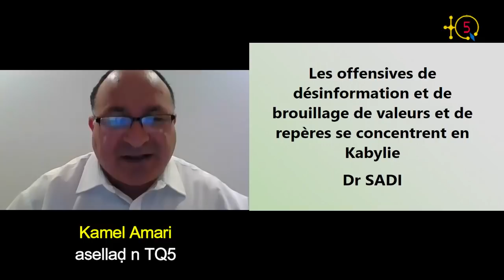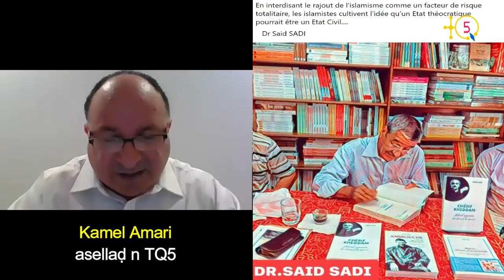Dr. Said Sadi : On veut brouiller les valeurs et repères kabyles.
Dans sa contribution intitulée ‘’ Ni laïque ni islamiste ‘’ : Absurdité dangereuse, Dr. Said Sadi a décortiqué le stratagème utilisé par les islamistes notamment par Rachad à travers ses techniques d’intimidations voire des menaces de mort pour empêcher l’émergence de l’alternative démocratique.

Dr. Sadi condamne les acolytes de l’islamisme en les considérant comme ‘’ idiots utiles ‘’ qui participent d’une manière ou d’une autre au blocage de la naissance de cette alternative démocratique.

Pour Dr. Sadi ‘’ État civil’’ exclut automatiquement le militarisme et l’islamisme.

TQ5 Media